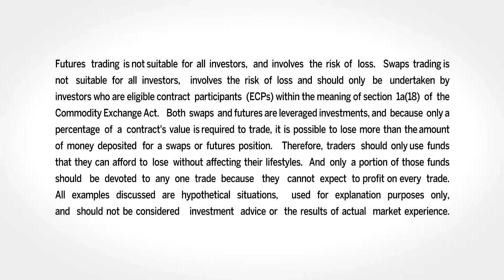February 15 Bonds Commentary: Todd Colvin